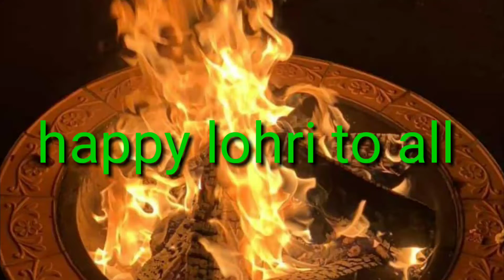Happy makar sakranti happy lohri viral video